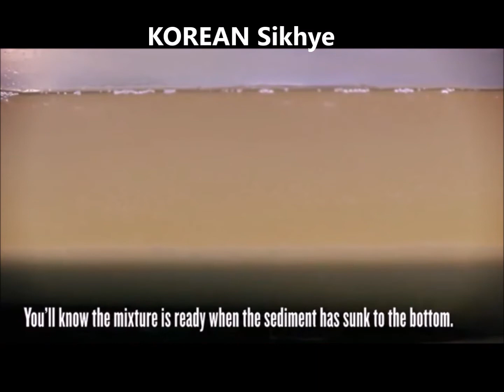Are Tamils and Koreans Related? அரிசி பாயசம் - சிக்யே - Arisi Payasam Vs Sikhye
தமிழகத்தின் அரிசி பாயசம் - கொரியர்களின் சிக்யே

This video finds the similarities in Tamil Arisi Payasam and Korean Sikhye